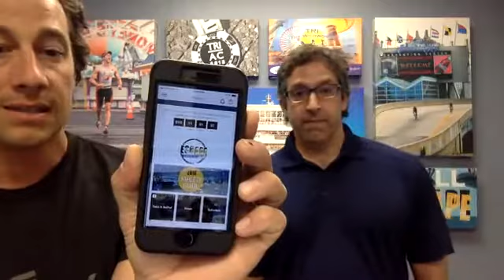Delmo FB live Escape the Cape 2018 video